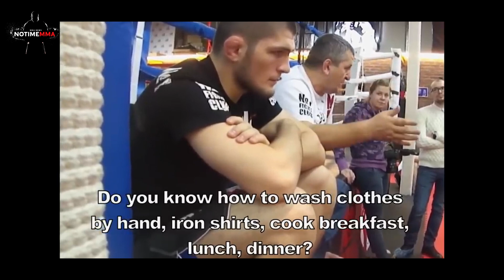Khabibs Vater wollte die K.O Niederlage von Islam Makhachev verhindern..